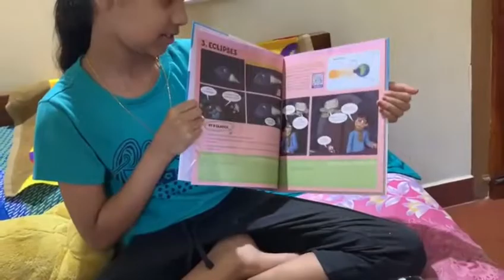Unboxing The BYJU’s Learning Kit